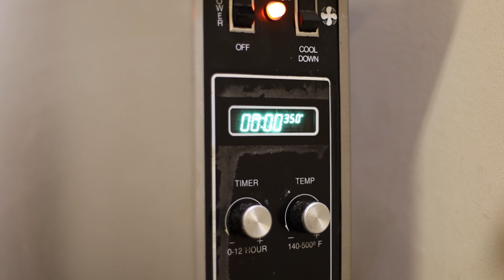CUPCAKES DE CALABAZA | DANIFLOWERS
El cupcake perfecto no exis.

RECETAS

CUPCAKE VAINILLA
3 tazas  cake flour o harina para pastel (en caso de no encontrar, harina de trigo funciona)
1 1/2 cucharaditas polvo para hornear
3/4 cucharadita sal
1/2 cucharada canela en polvo
12 cucharadas mantequilla (temperatura ambiente) (170 g)
1 1/2 taz azúcar granulada
4 huevos (temperatura ambiente)
1 cucharada extracto de vainilla
1 1/4 leche

RELLENO DE CALABAZA
150 g chocolate blanco (5 1/4 ounces)
25 g mantequilla (2 tablespoons)
50 g glucosa (2 tablespoons)
55 g crema para batir (fria) (1/4 cup)
75 g pure de calabaza en lata (1/3 cup)
2 g sal (1 teaspoon)
1 g canela en polvo (1/2 teaspoon)

BETUN QUESO CREMA
250 g queso crema (temperatura ambiente)
75 g mantequilla (temperatura ambiente)
1 cucharada extracto de vainilla
200 g azucar glass

Link de utensilios fondant